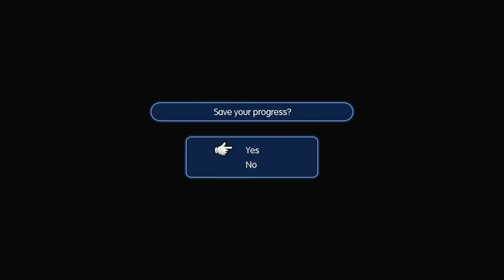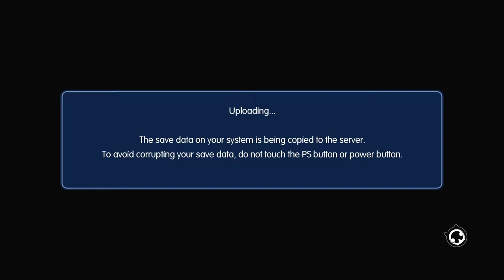Let's Play World of Final Fantasy part 25: Keelhauled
Pirates are badass